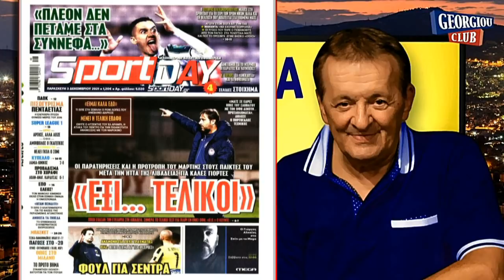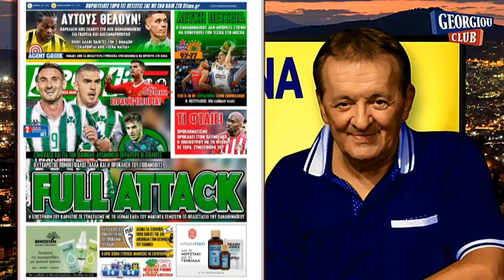Γιώργος Γεωργίου στον Ellada FM 94.3 [3-12-2021]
Ο Γιώργος Γεωργίου αναλύει την αγωνιστική επικαιρότητα μέσα από τη ραδιοφωνική συχνότητα του Ellada FM.